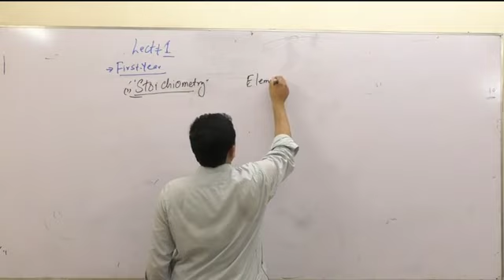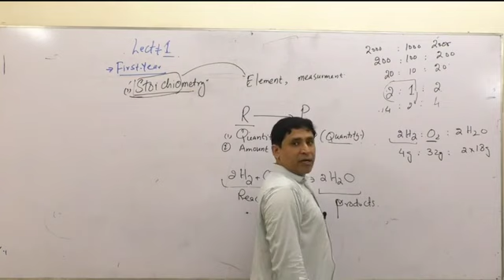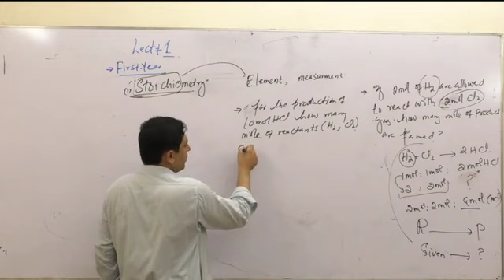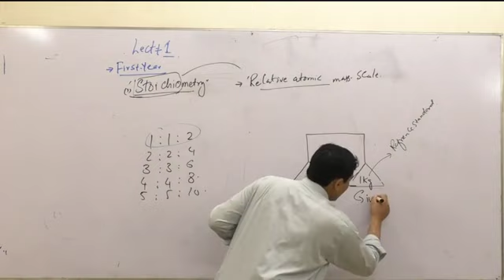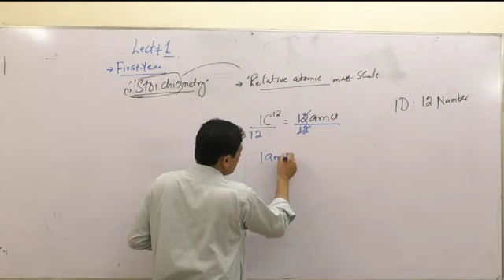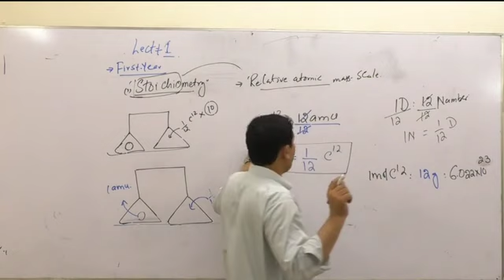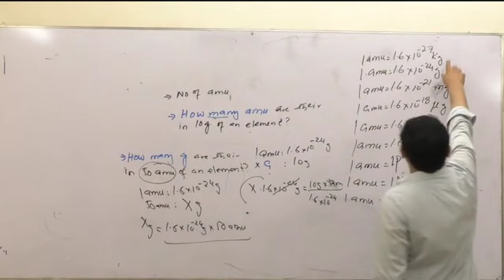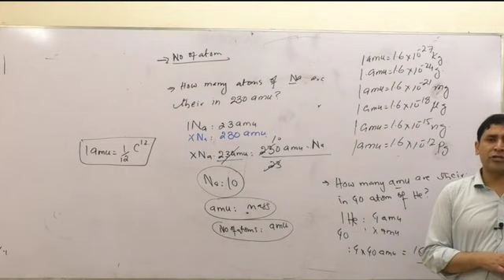stoichiometry LEC#01 chp#01 class 1st year by sir Asad QCA accademy Peshawar.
stoichiometry LEC 1 chpter 1 class 1st year
stoichiometry in Hindi